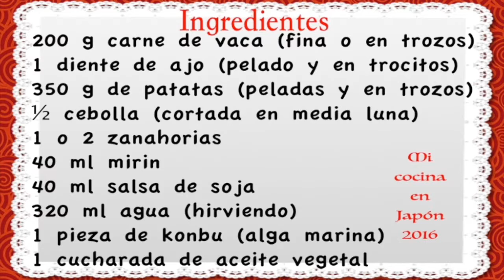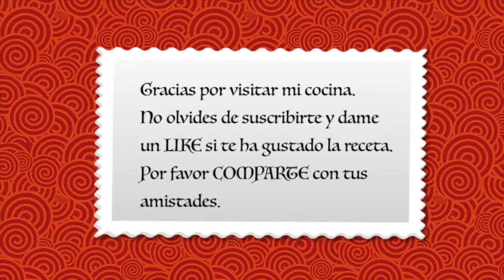NIKUJAGA | 肉じゃが || RECETA JAPONESA | COCIDO JAPONES | Maiki Chen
By Maiki Chen

Esta es una receta que a penas la encuentras en los restaurantes japoneses, pero sí que la encuentras en todas las casas japonesas.